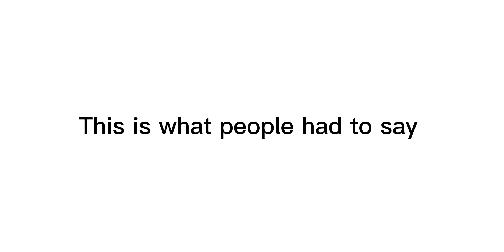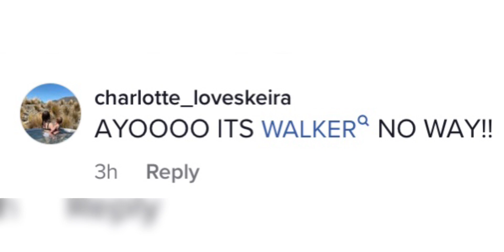People are shipping Sophie and Walker again!!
Lasted video:

Gavin misses Coco!!